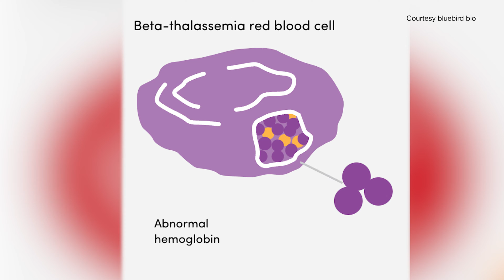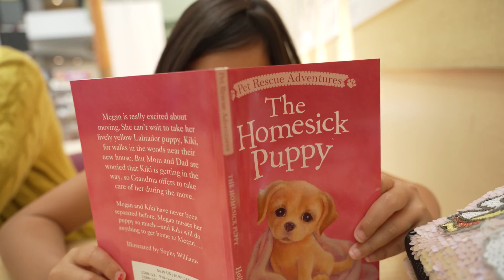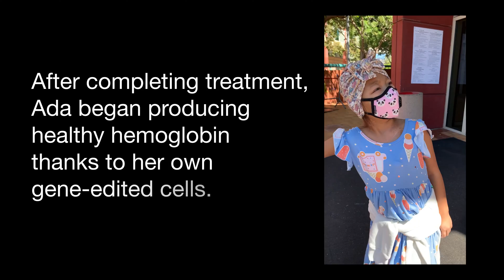Transforming Lives: Discover the New Breakthrough Cure for Beta Thalassemia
By editing Ada's own genes, her 9-year-old blood cells went from being oxygen deficient to oxygen rich, allowing her to stop receiving six-hour, monthly blood transfusions for life. In clinical trials, 90% of patients were able to discontinue transfusions, effectively curing their beta thalassemia. UCSF Benioff Children's Hospital Oakland, led by Mark Walters, MD, was one of three sites that led trials resulting in FDA approval. The therapy was developed by bluebird bio.